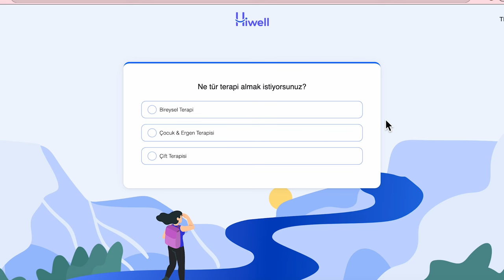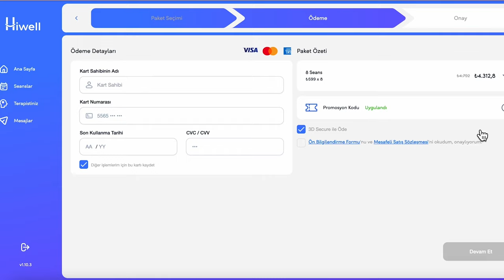"Kayınvalide Sorunları, İlgisiz Eş.."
Videomuzda sizden gelen sorunlara, naçizane kendi tecrübelerimle cevaplar hazırladım.
Bu tarz videoları seviyorsanız, yorumlarda belirtiniz.

*Amerikalının İngilizce Konuşmalara Tepki Serisi*

*Amerikalı Aileme Türk Yemekleri öğrettiğim seriden*